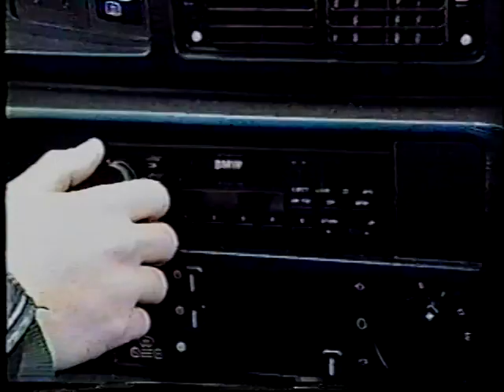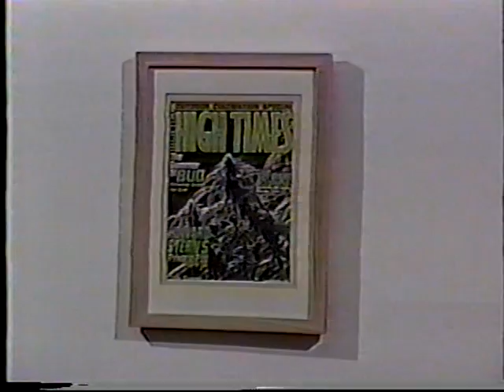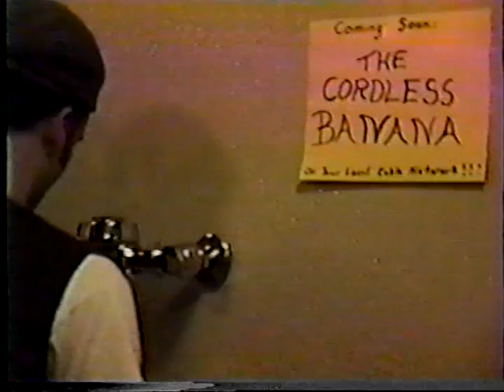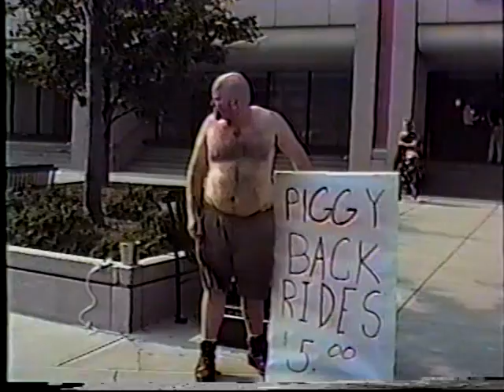The Cordless Banana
BNN T.V.  Boston 1998  Public access comedy show created by Chris Brunetto.  Starring Dave Eastman, Dave Henderson, Justin Barrett and Bruno.